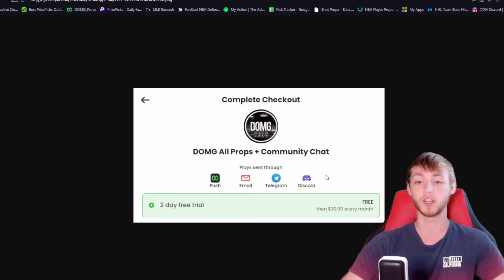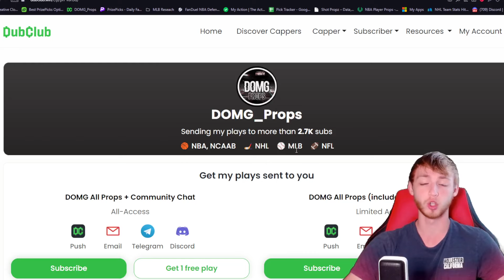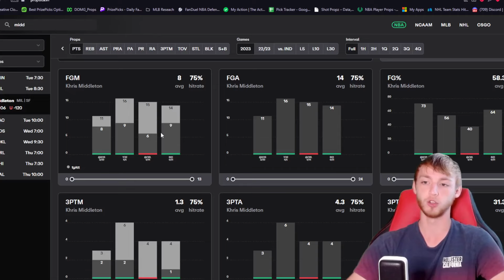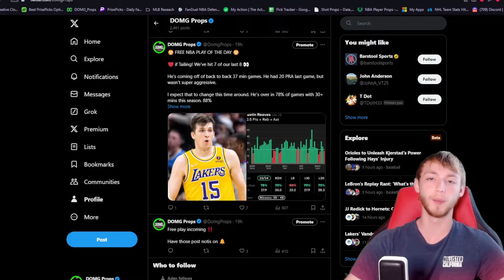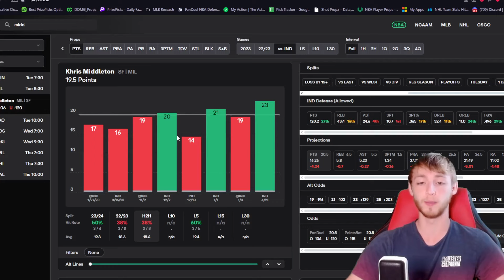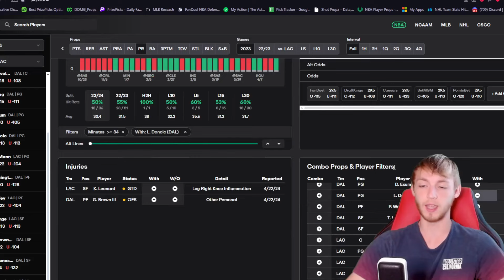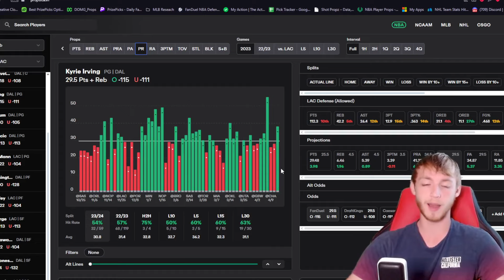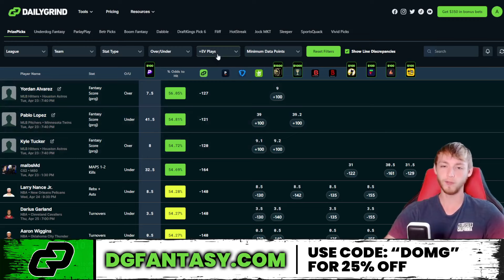(LOCK OF THE DAY!) Best NBA Playoff Picks Today |Tuesday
*Use code DOMG on Sleeper and they can match your first deposit up to $500!* : 👇

📲 Socials!: 👇
FREE discord!

00:00 - Intro
01:42- NBA best pick 1
05:52 - NBA best pick 2
08:27 - Research Tool and More Free Plays